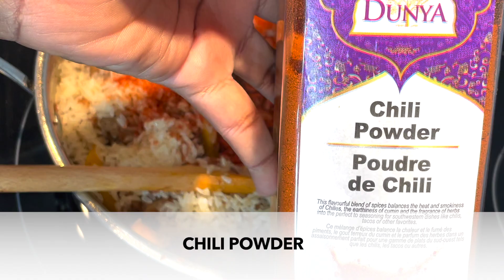Spicy Italian Sausage Rice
Watch Me Cook This Delicious Spicy Italian Sausage Rice🤤

INGREDIENTS;
5 Spicy Italian Sausage
3 Cups Of Rice
1 1/2 Bell Peppers
1 Medium Onion
20 Cherry Tomatoes
5 Mushrooms
3 Garlic Cloves
3 Tbsp Olive Oil
1 Tsp Paprika
1/2 Tsp Ground Ginger
1 Tsp White Pepper
1/2 Tsp Rosemary Leaves
2 1/2 Cups Of Beef Broth
2 Tbsp Butter
Salt To Taste
Fresh Parsley For Garnishing

Cooking IG - @terrymelissakitchen
Fitness IG - @bsupremefitness
Wellness IG - @terrymelissawellness